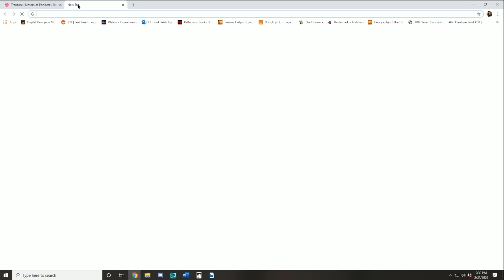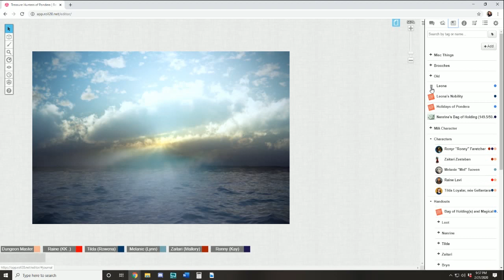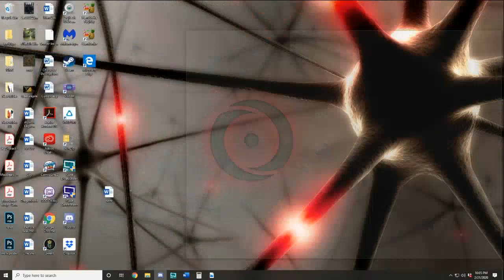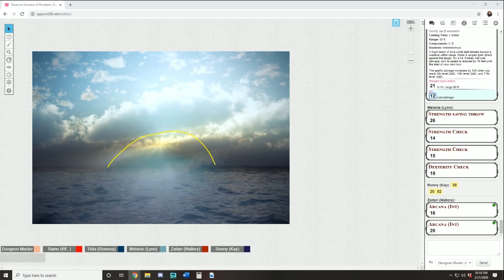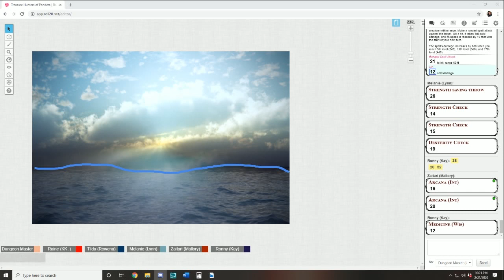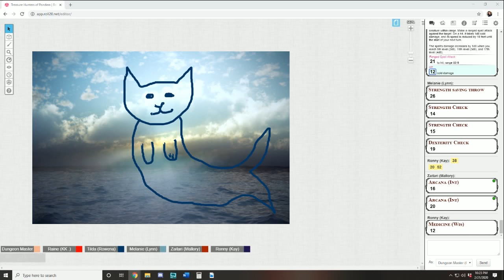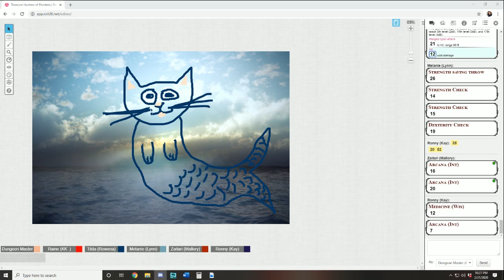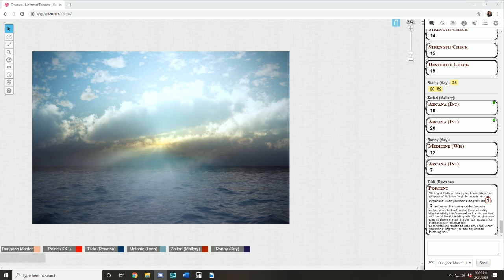Treasure Hunters Session 116: Cat Fish or Fish Cat?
Since the party knew that the ship would be ready to sail in the morning, they did a few things before their departure. Melanie asked Tess if there were any known Tritons in the area. She didn’t know any, but the town did get them on occasion trading sea items for supplies. Vulture, the local squid fisherman, would probably know some though.
It was then decided that Melanie and Raine would take Shaddoc away from the inn because just then a window broke. The trio went to the dock where they met Vulture, he told the group that the Tritons come nearly everyday to trade so they probably would be around in the very early morning. Mel gave him a citrine necklace to entice the Triton to stay. Before they left Melanie brought a large squid for dinner, which Shaddoc mimicking the knight wore it as a hat.
Meanwhile at the inn Zaitari and Ronny used commune. They learned that Shaddoc was born during low tide, that there was a magic item that belonged to Iakhovas on Seras, and it was possible to take down the shark god’s descendant.
Raine, Melanie, and Shaddoc hung out at the beach. While they were there, they happened upon a large hermit crab that was using an elf skull as a shell. Raine saw a glint in the skull and took out a marble which started speaking. The marble was a prison for a thief known as the Silver Wind, his real name being Kismet. Rallaster, an old god of murder and mutilation, jailed him there because he stole from him and slept with his son and daughter. He made a deal with Melanie and Raine, if the party was able to release his soul then he would tell them where his magic items he used in his previous profession. Kismet told them about his coin.
Back when the party met Kismet was shown to Zaitari and was then shown a map of Seras. Kismet recognized the island telling them that that he did steal from Iakhovas and he stashed his grass ship and his magical rook perch there. Zaitari used her ability to try to figure out what the thief had looked like in life. Also, he thought it was the year 1200.
In the morning Melanie and Zaitari met with a Triton named Cudus. He couldn’t answer most of their questions but was able to relay to them that there was a holiday dedicated to Umberlee, hence why Cudus would not trade around then because his kind avoids the deep water. Also, in the south there was a variation of weresharks derived from bull sharks said to be descendant from Iakhovas. They thanked him for the information.
The party got on the ship. Shaddoc had fashioned the white stone Ronny had given her into a necklace. The Triton girl also gave Raine a carved shell she had made from the one they got on their trip to the beach. Before the party departed off the boat, Raine gave Shaddoc the plastic bulette they found in the Feywild. Shaddoc showed her appreciation by thanking her in common.
The group rowed towards the island and ended up using their patented broom portable hole method. Then as they were landing the entire area ended up being an ooze disguised as a wetland.

Gamemaster- Me
Human Fighter- Melanie Vipund